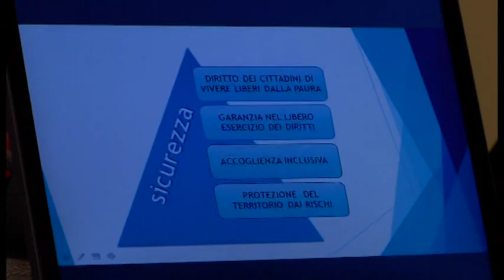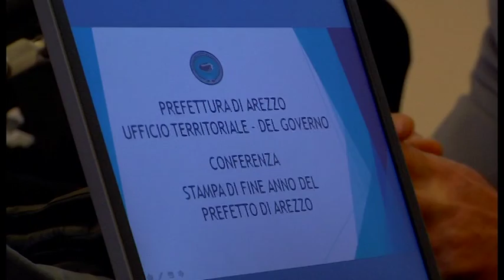Un anno di lavoro per garantire la sicurezza: il bilancio del Prefetto di Arezzo